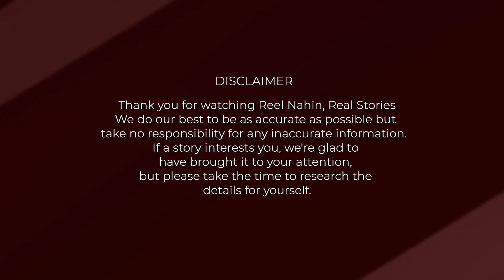Unknown Story - Why Madhuri Dixit dedicated her Dil To Pagal Hai best actress award to critics?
Madhuri Dixit is one of the most acclaimed actors
and primarily known for her work in Hindi cinema. She has many blockbusters in her profile like Tezaab, Ram Lakhan, Beta, Hum aapke hain kaun, Raja , Dil to pagal hai and many more. What happened after this stardom that Madhuri dedicated her award to critics in 1997?